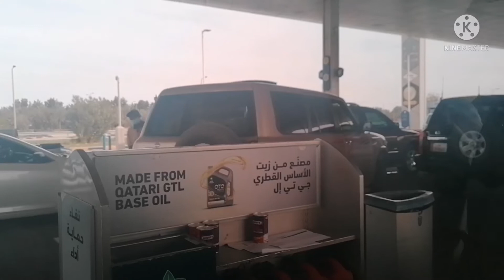INLAND SEA QATAR | OFF ROAD DAY TOUR | DESERT SAFARI DRIVE | SEALINE MESSAIEED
Inland Sea Qatar

Based on personal experience I can recommend inlandsea and would love to go back there again anytime soon.

INLAND SEA BEACH